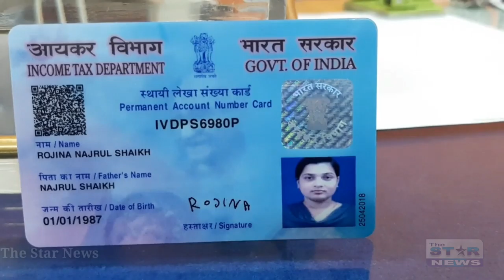Bal Girl Death Body Found_बंद फ्लेट में मिली बार गर्ल की लास